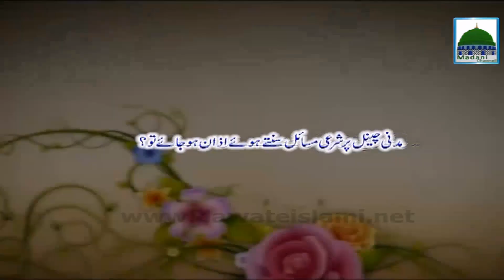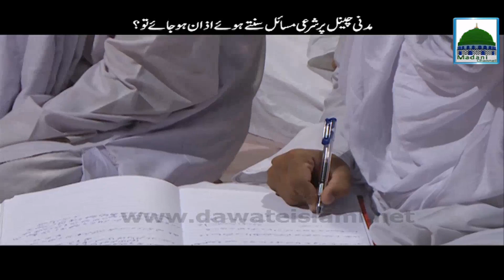Madani Channel Par Masail Sunte Howe Azan Ho Jaye To Kya Karen? | Darulifta Ahlesunnat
Madani Channel Par Sharai Masail Sunte Howe Azan Ho Jaye To Kya Karen?

مدنی چینل پر شرعی مسائل سنتےہوئے اذان ہو جائے تو کیا کریں؟

Madani Channel Per Sharai Masail Suntay Hoe Azan Ho Jay To - Darul Ifta Ahlesunnat

sharai masail

madani channel masail ka hal

madani channel azan

Darulifta Ahlesunnat

دارالافتاء اہلسنت

Maulana Hassan Attari